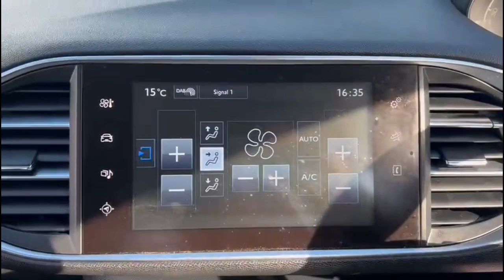detailed walk around a peugeot 308